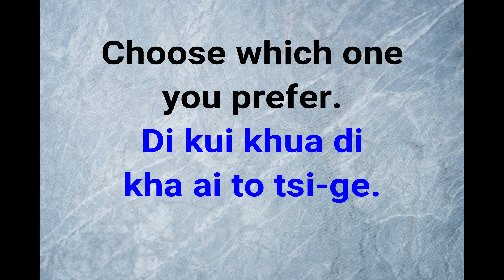One Minute Hokkien Ep. 28: Choose Which One You Prefer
Hi,

When you do not want to decide...you ask others to choose.. use this phrase
to ask someone to decide for you.

Mish